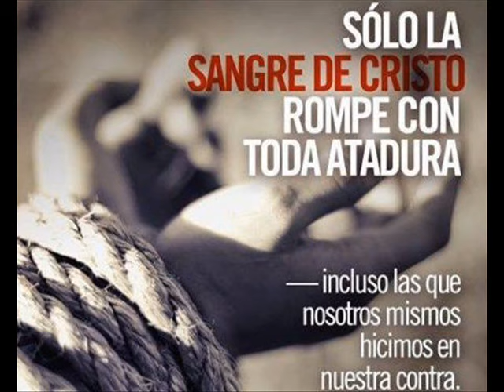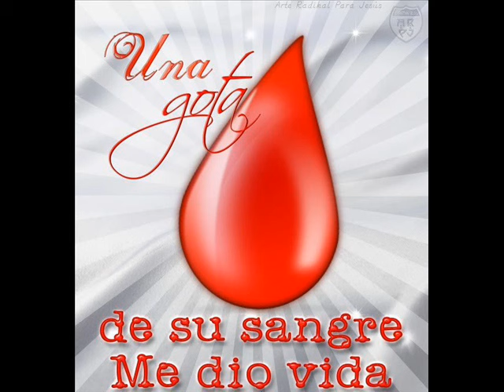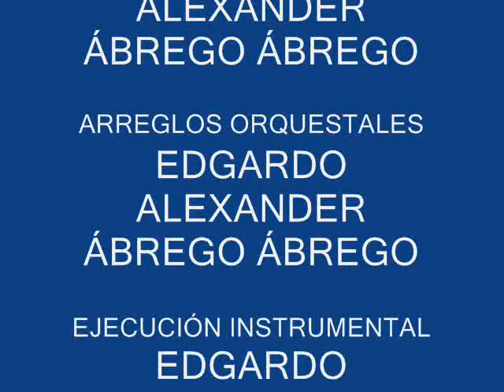PRECIOSA SANGRE, VERSIÓN MERENGUE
Busca el KARAOKE en este mismo Canal, completamente GRATIS.